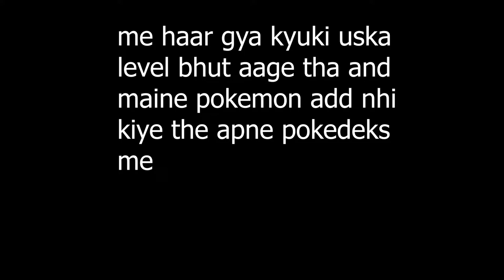[HINDI] Pokémon Sword and Shield The Isle of Armor DLC Gameplay Walkthrough Part-4 Final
Members:-
1.Daddy NP
2.Ajay Singh
3.ɢᵘʳᵘ ɢᵒˢᵗ

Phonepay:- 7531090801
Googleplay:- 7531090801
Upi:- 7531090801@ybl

Pokémon Sword and Shield: The Isle of Armor:-
Pokémon Sword and Shield: The Isle of Armor is the first of two downloadable content expansion packs in the
Pokémon Sword and Shield Expansion Pass for the 2019 role-playing video games Pokémon Sword and Shield on Nintendo
Switch. It was developed by Game Freak and published by The Pokémon Company and Nintendo for the Nintendo Switch.
It was released worldwide on June 17, 2020.It precedes The Crown Tundra (released on October 22, 2020). The Pokémon
Expansion Pass physical bundle pack was released on November 6, 2020.